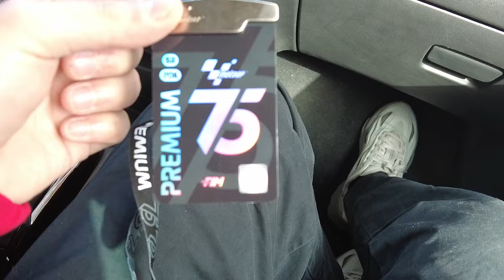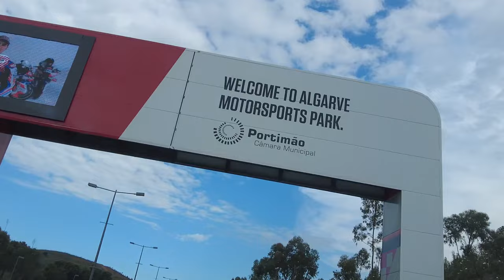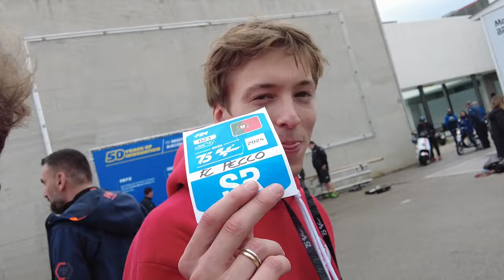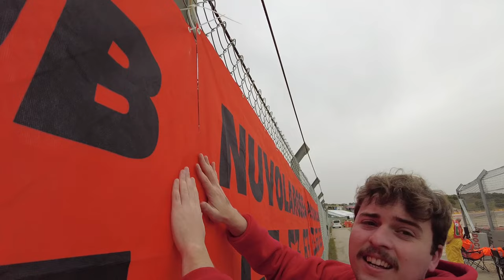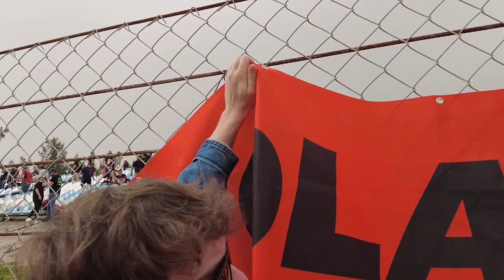Portimão Grand Prix - Pecco Fan Club Vlog!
La Nuvola Rossa atterra in Portogallo per il Gran Premio di Portimao!